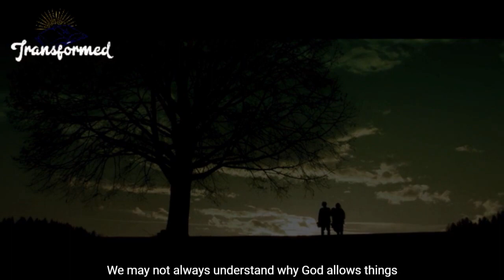Shut your mouth and watch God Bless you beyond imagination